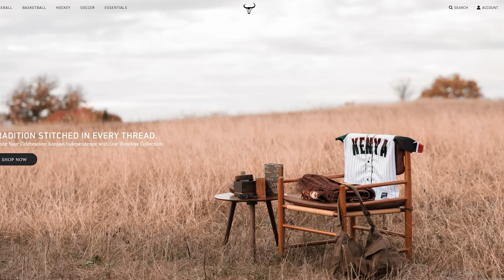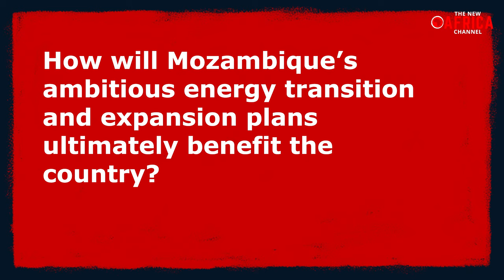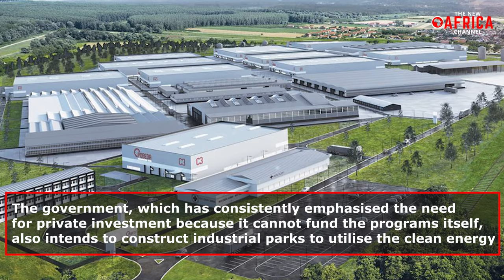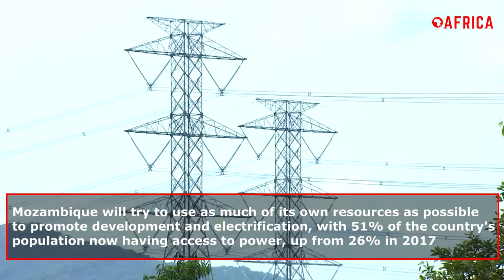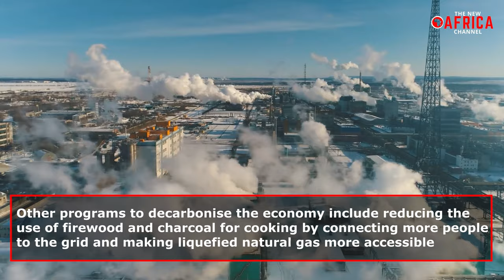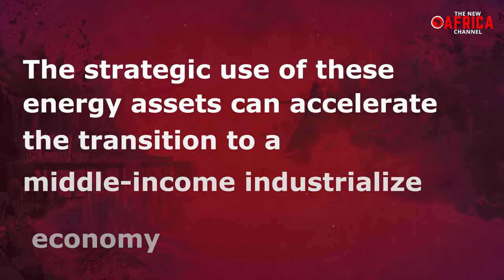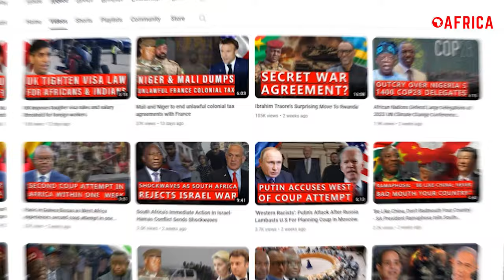Mozambique eyes Africa’s hydropower crown with $80 billion energy project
It is no secret that Mozambique stands as a reservoir of abundant green energy resources which makes it a potential powerhouse in the renewable energy sector. Blessed with vast hydropower potential from its extensive river networks, notably the Zambezi River, the country also boasts substantial wind and solar energy potential along its coastal areas. Additionally, recent discoveries of natural gas reserves offshore further contribute to Mozambique's energy wealth. Despite these valuable assets, Mozambique continues to grapple with poverty, ranking among the world's poorest nations. However, all that is set to change, as Mozambique is poised to harness its energy resources with a mega $80 billion investment that will make it one of Africa’s biggest green energy producers. How does the Mozambique government plan to achieve this? What energy sectors will Mozambique focus on? And how will Mozambique’s ambitious energy transition and expansion plans ultimately benefit the country? In today's video, we will shed more light on these questions and many more.

Mozambique is setting its sights on becoming a major player in Africa's green energy market, with a two-pronged approach: hydropower and green hydrogen. The government's ambitious plan outlined in its Energy Transition Strategy aims to add a whopping 14,000 megawatts of hydropower capacity, primarily between 2030 and 2040. Alongside this, Mozambique plans to launch a green hydrogen program this year and is set to release its hydrogen strategy during the course of 2024. Mozambique's government puts the cost of this plan at $80 billion by 2050. The energy transition plan, while ambitious, is similar to those presented by South Africa, Senegal, Indonesia, and Vietnam, which have received finance pledges totalling $47 billion from some of the world's wealthiest countries to reduce their dependence on coal and other fossil fuels.